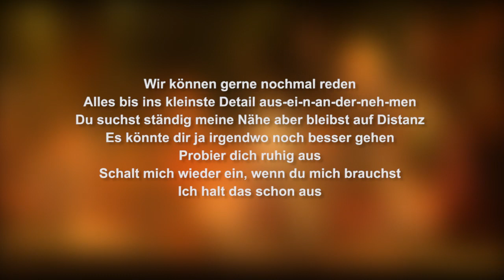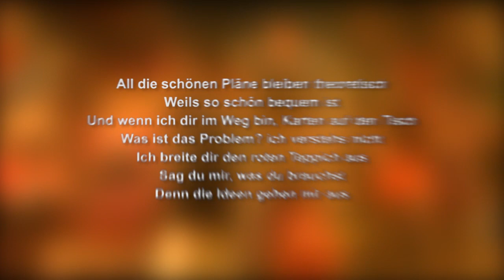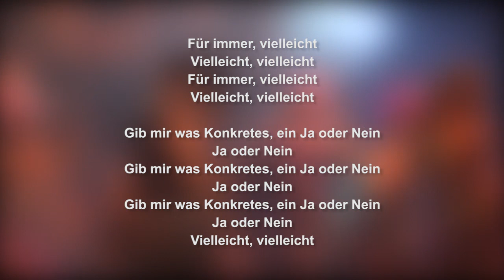Vielleicht LYRICS | Tim Bendzko | Lyric & Songtext | Album Filter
Willkommen bei unserem Lyrics / Songtexte / Lyric Video. Diesmal mit "Vielleicht" von Tim Bendzko (TimBendzko) aus dem Album

Gefällt Euch das Video, dann meldet Euch gerne auf meinem Kanal an (oder kommentiert das Video)

Lyrics / Songtext:

Wir können gerne nochmal reden
Alles bis ins kleinste Detail aus­ei­n­an­der­neh­men
Du suchst ständig meine Nähe aber bleibst auf Distanz
Es könnte dir ja irgendwo noch besser gehen
Probier dich ruhig aus
Schalt mich wieder ein, wenn du mich brauchst
Ich halt das schon aus

Gib mir was Konkretes, ein Ja oder Nein
Ja oder Nein, ich hör nur vielleicht
Für immer, vielleicht
Vielleicht, vielleicht
Für immer, vielleicht
Vielleicht, vielleicht

All die schönen Pläne bleiben theoretisch
Weils so schön bequem ist
Und wenn ich dir im Weg bin, Karten auf den Tisch
Was ist das Problem? ich verstehs nicht
Ich breite dir den roten Teppich aus
Sag du mir, was du brauchst
Denn die Ideen gehen mir aus

Für immer, vielleicht
Vielleicht, vielleicht
Für immer, vielleicht
Vielleicht, vielleicht
Ja oder Nein
Vielleicht, vielleicht
Ja oder Nein
Vielleicht, vielleicht

Du bist dir ganz sicher
Du willst es vielleicht
Ich kann dir versichern, dass das nicht reicht
Für immer, vielleicht
Vielleicht, vielleicht
Für immer, vielleicht
Vielleicht, vielleicht

Für immer, vielleicht
Vielleicht, vielleicht
Für immer, vielleicht
Vielleicht, vielleicht